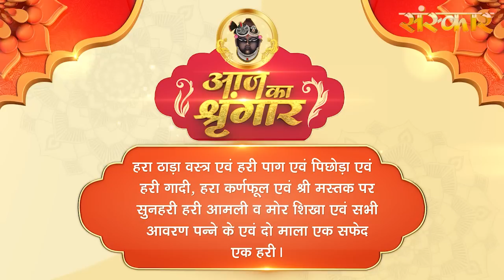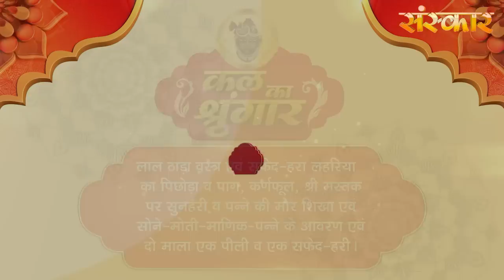Shrinath Ji Darshan - 17 जुलाई 2023 ! श्रावण कृष्ण पक्ष अमावस्या | Aaj Ka Darshan | Sanskar TV